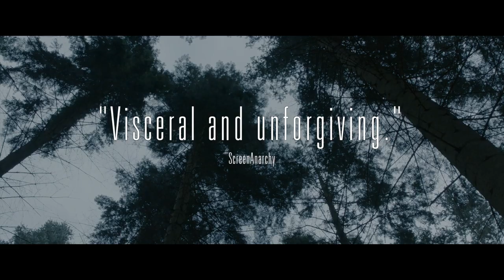Bloody Disgusting Presents HAGAZUSSA (2019) Official Trailer HD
Coming to theaters on April 19!

In a remote Alpine village in the 15th century, the orphan Albrun grows up to become a marked woman. The scapegoat of ancient superstitions and monstrous misogyny, this self-styled witch begins to assert her otherworldly birthright. The plague she conjures makes human cruelty look pathetic and small by comparison. This atmospheric debut feature from Lukas Feigelfeld is a haunting pagan death trip and a startling vision of psychedelic horror.